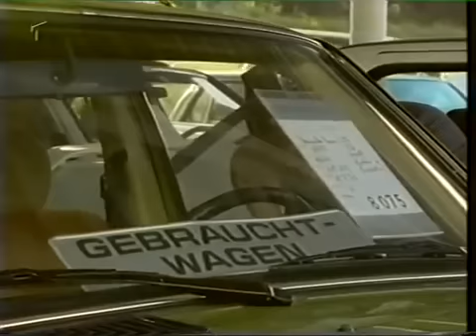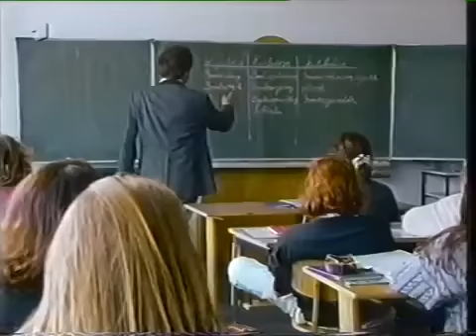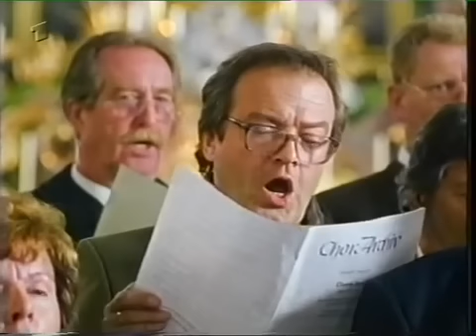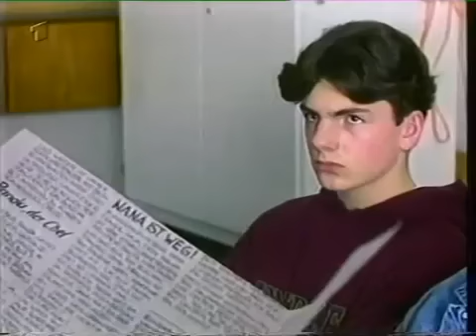Grüß Gott Genosse 1993 ganzer Film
1989 setzt sich der Lehrer Wendler (Jürgen Schmidt) samt Frau aus der DDR zu seinem bayerischen Onkel ab. Im Westen wird der linientreue Pädagoge mit geschöntem Lebenslauf sofort wieder in den Schuldienst aufgenommen. Er avanciert zum Musterbayern. Bis eines Tages ein Schüler aus vergangenen DDR-Tagen auftaucht… Für Schmidt, der Ende 2004 starb, war es sicher eine seiner besten Rollen.